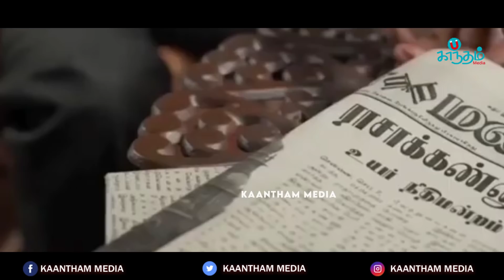Suriya Uncle தங்கச் சங்கிலி பரிசளித்தார்..! | Jaibhim Child Artist Joshika Maya Kutty Interview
Jai Bhim is a 2021 Indian Tamil-language legal drama film directed by T. J. Gnanavel and produced by 2D Entertainment. The film stars Suriya, with Prakash Raj, Rajisha Vijayan, Lijomol Jose, Rao Ramesh and K. Manikandan in supporting roles. Based on a true incident in 1993, it follows Senggeni and Rajakannu, a couple from the Irular tribe. The latter was convicted by the police due, and was later missing from the police station. Senggeni seeks the help of an advocate Chandru to seek justice for her husband.

Following an official announcement in April 2021, the film began principal photography that month, with many sequences being shot in Chennai and Kodaikanal. Despite production being halted due to the COVID-19 pandemic, filming resumed in July 2021 and ended by that September. The film features cinematography handled by S. R. Kathir and edited by Philomin Raj. The music and film score is composed by Sean Roldan.

Jai Bhim was released on Amazon Prime Video, prior to the Diwali festival, on 2 November 2021, as a part of a multi-film deal signed by the production house, resulting in their subsequent projects to have a streaming release. The film received positive reviews from critics, who praised the story, perfomances, emotional weight, direction and social message but few critics criticised the runtime.

tamil latest movies,
vijay sethupathi new movie,
vijay new movie,